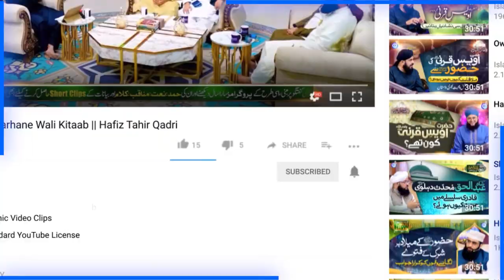Biography & History of Hazrat Abdullah Shah Ghazi | Karachi | Allama Syed Muzaffar Shah Qadri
100% Authentic Islamic Content